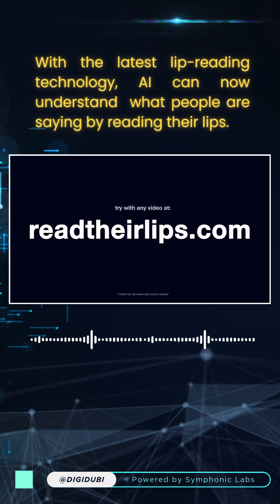Mind-Blowing AI: Lip-Reading Tech Explained!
"Ever wondered what someone is really saying in a video? 🔍 Now you can find out with AI-powered lip-reading! 💬👄 Upload a video and let the AI do the talking."

"Unlock the secret to any conversation! and let AI read lips to reveal what people are saying! 🧠👄 Perfect for moments you can’t quite catch. 🔥 Curious about AI breakthroughs and cool tools like this? Follow @digitaldubi@Symphonic for more tips, AI news, and tech updates! 💡👇 Got questions or thoughts? 🗣️ AINews TechTips digidubi"